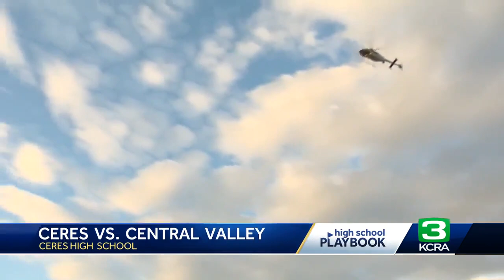2023 High School Playbook | September 1 | Part 2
Here are highlights from week three of the High School Playbook show for the 2023 football season.